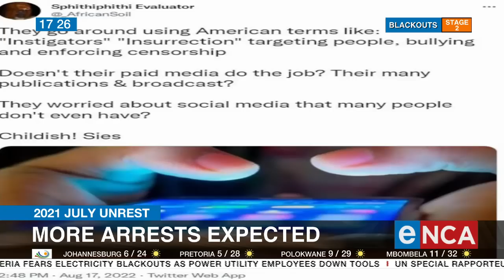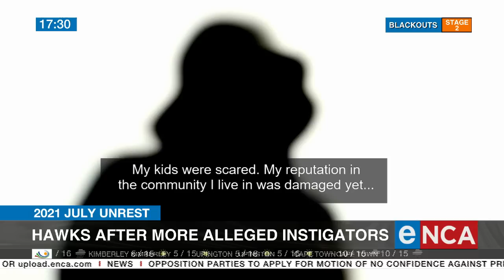2021 July Unrest | Will instigators be brought to book?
eNCA's Dasen Thathiah and Govan Whittles have the details.